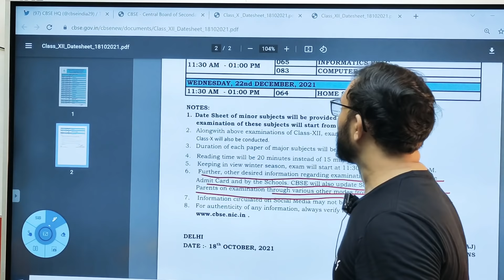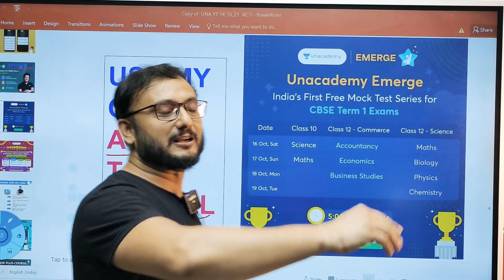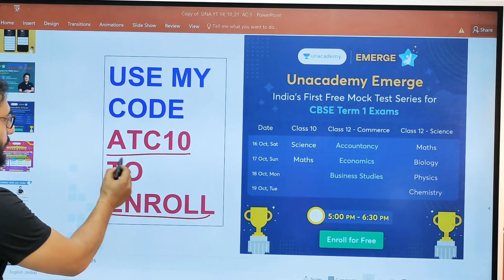Cbse Term 1 Ki Tyari Free Me : Emerge 2.0 | Unlock Code ATC10